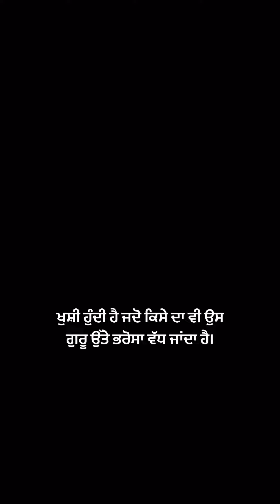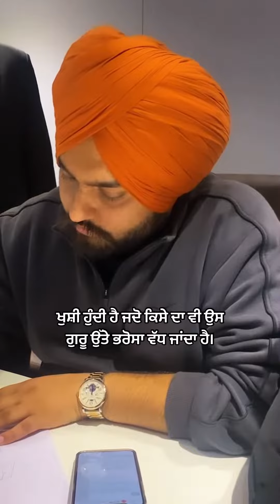CANADA STUDY VISA || CLIENT'S LOVE AND RESPECT FOR ULO EDCATION MOGA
ULO EDUCATION -

FOR STUDY VISA SEND YOUR CV/DOCUMENTS AT 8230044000 WHATSAPP |
FOR IELTS CALL/WHATSAPP THE SAME NUMBER |

Do you want to fullfil your dreams within 2 months?
Are you new to IELTS and afraid of it? Have you Spent Months on IELTS but have not experienced any growth? Do you Find Reading/Writing challenging for you?
Just make a visit to us!!

ielts speaking,
ielts ,
ielts writing ,
ielts liz ,
ielts reading ,
ielts writing task 1 academic,
ielts speaking test samples band 8 ,
CANADA,
STUDY VISA,
study abroad,